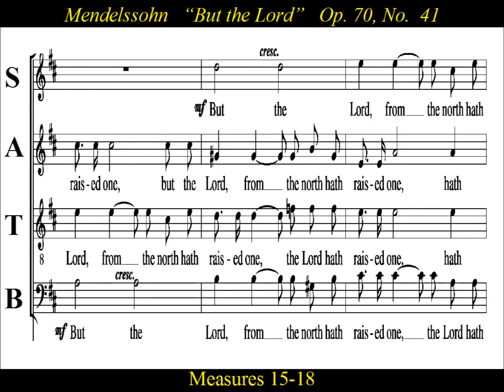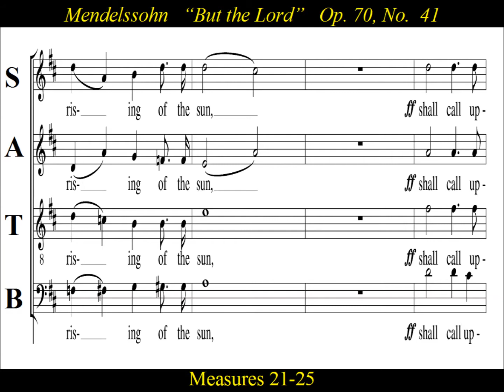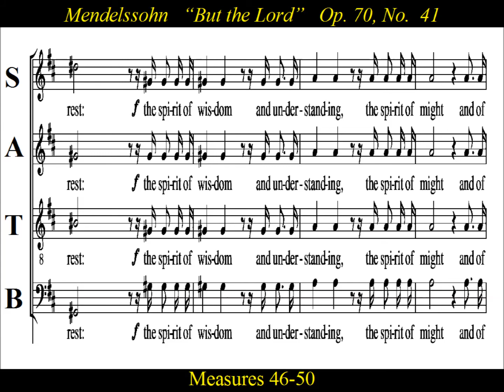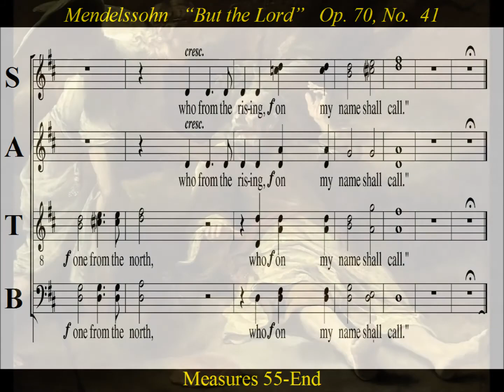Mendelssohn - OP70 - Elijah -41 But The Lord - Score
Choir Practice:   “But the Lord”, “Elijah” Op. 70  No. 41  by Felix Mendelssohn

“Elijah” Op. 70  No. 41 :  But the Lord from the North hath raised one, who from the rising of the sun shall call upon His Name and come on princes. Behold, my servant and mine elect, in whom my soul delighteth! On him the spirit of God shall rest: the spirit of wisdom and understanding, the spirit of might and of counsel, the spirit of knowledge and of the fear of the Lord. Thus saith the Lord: ‘I have raised one from the North, who from the rising, on My Name shall call."